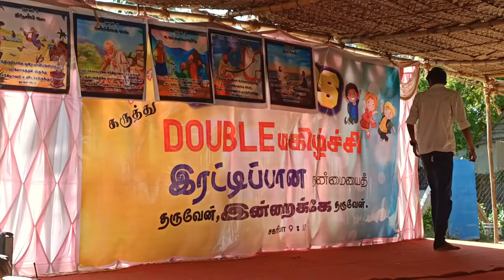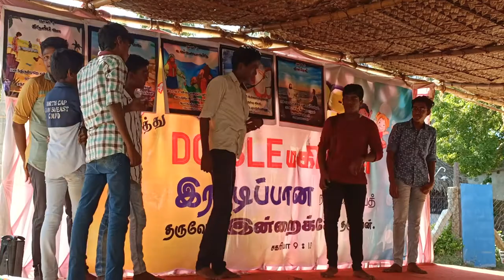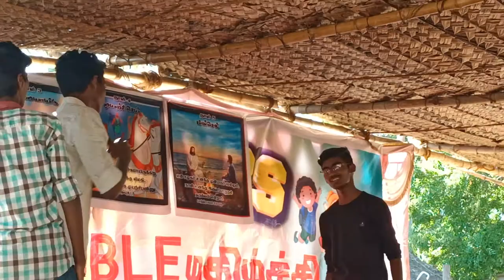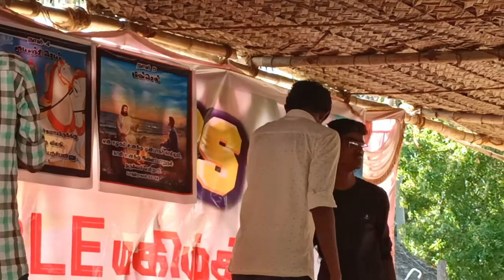skit இரட்டிப்பானமகிழ்ச்சி நாடகம்//2022CFJVBSskit//doublemagizhchidrama